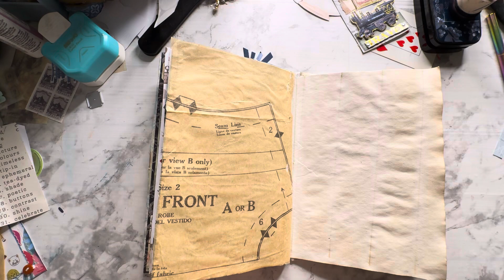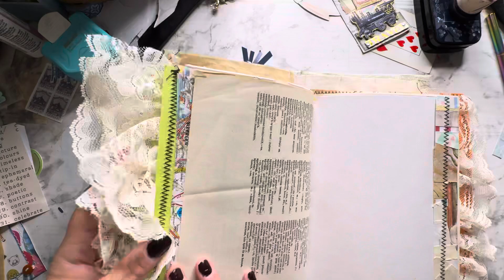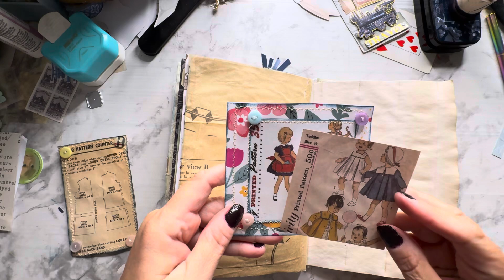junkjournaljuly2024 prompts 26 Shade, 27 poetic and 28 Buttons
Junk journal, July 2024 is hosted by

Shout outs go out to